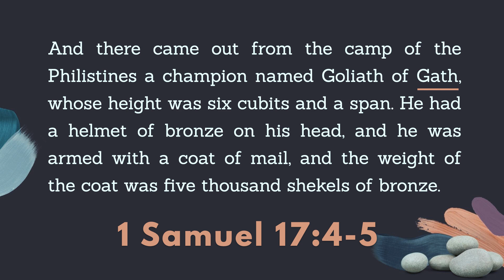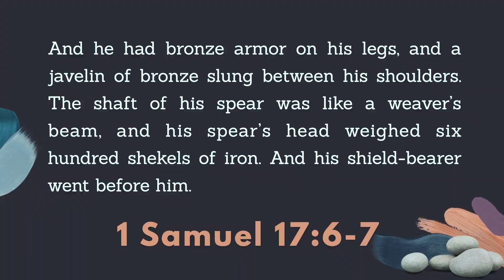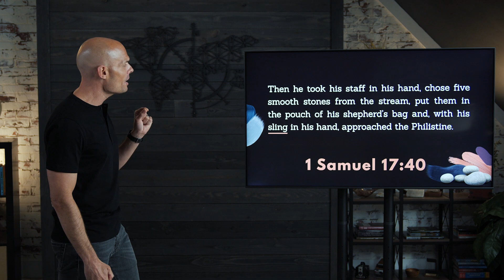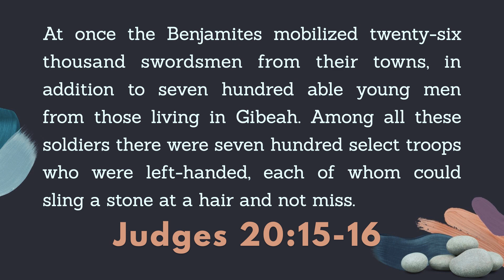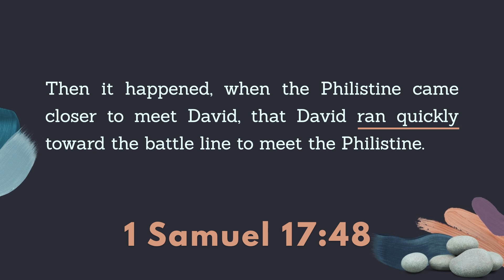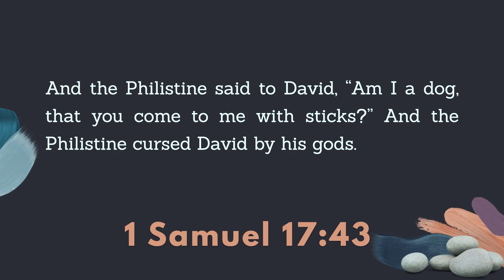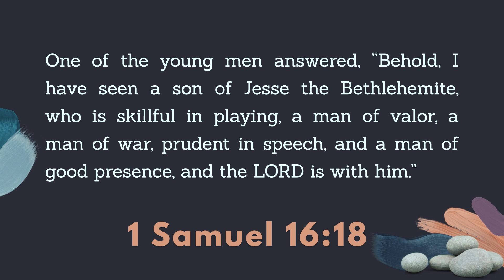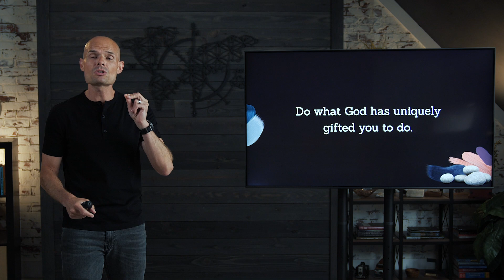Use Your Gift | David & Goliath Pt 3 | EP154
In Pt 3 of our new series on David and Goliath, Walking The Text founder Brad Gray explores the context of ancient warfare. Equipped with this understanding, the story takes on additional details that make this epic clash even more interesting and compelling. In fact, a careful reading of the Text completely changes the story.

At first glance, everything seems typical. Goliath is a giant. David is a kid. Goliath is unusually strong, carrying heavy armor and weaponry. David is maybe five feet, five inches tall and 125 pounds soaking wet. Not exactly a fair fight when you consider that single combat was one of the ways ancient armies used to settle scores.

But David takes a sling into the battle, and that’s a big deal. Slingers were deadly accurate. They were the artillery of ancient warfare. Goliath was infantry. So, when David shows up with his sling, it’s like he’s bringing a gun to a knife fight. Why doesn’t Goliath seem to grasp what’s happening? Three details seem to suggest Goliath is suffering from a medical condition that would make sense of many of the story’s details. In the end, David doesn’t fight on Goliath’s terms. Instead, he does what God has uniquely gifted him to do. By the end of David and Goliath Pt 3 Use Your Gift, you’ll see why it’s so important to live into the unique skill set that God has given you.

To view the Discussion Questions for this episode, please go